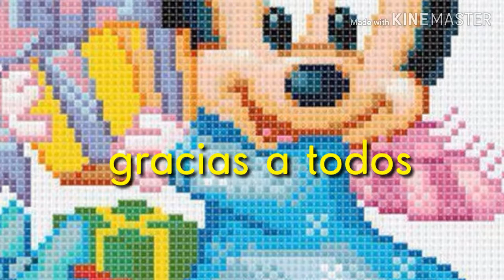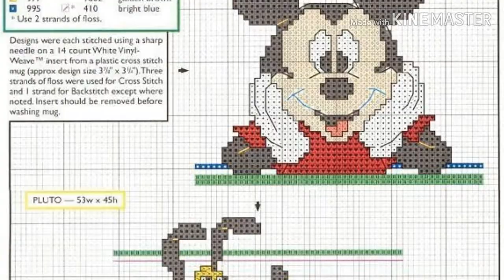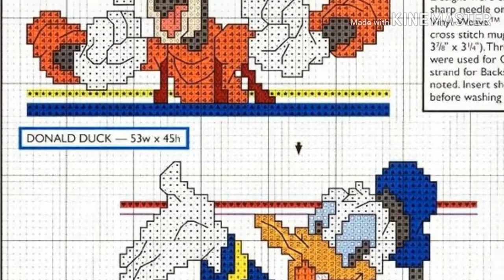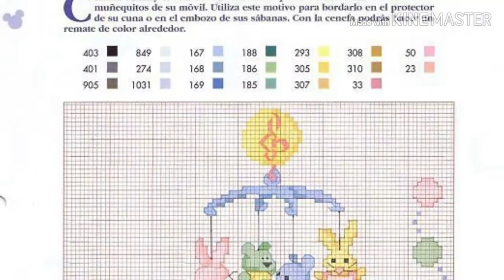Gráficos disponibles/Andrea Ramírez